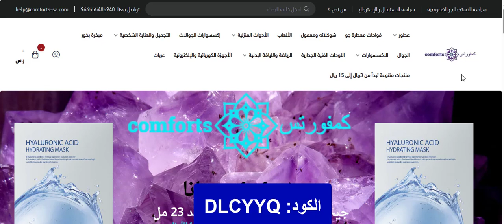كل مستلزمات مطبخك بأقل الأسعار من متجر Comforts كمفورتس + كود الخصم الإضافي (DLCYYQ)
DLCYYQ

كود خصم متجر كمفورتس Comforts "DLCYYQ" الساري على كافة الأدوات المنزلية ومستلزمات المطبخ لأسعار هي الأقل، الآن أحصلي سيدتي على كل ما تحتاجين اليه بمطبخك بسعر لن يكرر لتجديد المطبخ وتجهيز المطابخ للعرائس نظرًا لخصومات كمفورتس نفسها علاوة على الخصومات الإضافية المُقدمة من كوبونات الخصم.

أحدث الأدوات والأجهزة المنزلية من كمفورتس بأقل الأسعار

متجر كمفورتس الالكتروني يسهل على كل سيدة الحصول على أحدث أنواع الأجهزة المنزلية والأدوات الممكن أن تحتاج اليها كل سيدة مع السعر الأقل، مع كود خصم متجر كمفورتس Comforts " DLCYYQ" سيصبح السعر أقل بكثير، واليكم أبرز القطع الأعلى تخفيضًا والأكثر مبيعًا من المتجر الالكتروني:

• خلاط عصائر كهربائية محمول، يعد من أبرز الحلول التكنولوجيا الحالية لتحضير العصائر لكلًا من الخضروات والفواكه، علاوة على تحضير القهوة والحليب وخلطات البروتين، علاوة على إمكانية فصل الجزء العلوي عن القاعدة وهذا ما يجعله سلس الاستخدام وممتاز للحفظ أيضًا، خلاط خفيف وسهل التنقل، مزود بسيليكون يجعل منه راحة كبيرة بالحمل، من الأدوات العصرية المميزة علاوة على كونه مناسب للاستخدام بالأماكن الداخلية والخارجية.

للحصول على الخلاط الكهربائي للعصائر من متجر كمفورتس من خلال ذلك الرابط

• رفوف التخزين المتحركة، رفوف تخزين متنقلة للحمامات، غرف المعيشة والمطابخ، يساعد على التخزين للكثير من الأشياء لكونه يحتوي على عدد 4 أرفف، من السهل وضعه بالكثير من الأماكن بشكل عرضي أو طولي لسلاسة ومرونة تحريكه وعملية استخدامه، من موفرات الراحة بالبيت وموفرات المساحة، يمكن استخدامه بالمحال التجارية والعيادات أيضًا.

للحصول على رفوف التخزين المتحركة من كمفورتس عبر ذلك الرابط

• جهاز إعداد الوافل الكهربائي عن 110 فولت، مناسب لإعداد وجبات الإفطار وسناكس نصف اليوم السريع، من أساسيات العمل لتحضير وجبات الأطفال المختلفة، ذا تصميم أنيق وله ألوان مختلفة يمكن الاختيار من بينهم لما يتوافق مع ديكور منزلك سيدتي لكونه سيصبح واحد من أساسيات الاستخدام اليومي، يأخذ مساحات صغيرة وسهل الانتقال.

للحصول على جهاز إعداد الوافل من متجر كمفورتس عبر ذلك الرابط

عن متجر كمفورتس الجديد

متجر كمفورتس واحد من متاجر التسوق الالكتروني المميزة لما يوفره من تنوع كبير من المنتجات التي تخدم احتياجات الكثير من البيوت وبمجالات عدة، لعدد من الأجهزة الكهربائية، الأدوات المنزلية منتجات العناية ومستحضرات التجميل، تلك المًقدمة بأقل الأسعار علاوة على قسائم شراء كمفورتس الجديدة التي توفر تخفيض إضافي علاوة على الخصم المتوافر بكمفورتس.

شروط ضمانات المنتجات من متجر كمفورتس الالكتروني

• كمفورتس يضمن لعملائه مرور كافة المنتجات باختبارات عمل صارم وإجراءات تفتيش قبل إتمام عمليات الشحن.

• يوفر المتجر الالكتروني مدة عام ضمان على المنتجات الخاصة بالأجهزة المنزلية.

• في حال الإرجاع لابد وأن تكون المنتجات بحالتها الأصلية من أجل الاسترداد أو الاستبدال.

• الأضرار الناتجة عن سوء الاستخدام المتجر الالكتروني غير مسئول عنها فهي لسوء استخدام المشتري.
• في حال كان المنتج به أحد العيوب فلابد من إخبار فريق العمل ليتم الحل خلال 7 أيام من تاريخ الاستلام للمنتجات، وسوف يتم العمل على إعادة الشحن والترتيب واسترداد الأموال.

كود خصم متجر كمفورتس Comforts " DLCYYQ" ساري عمله على كل ما يوفره المتجر الالكتروني من قطع متنوعة، كوبون خصم حصري ومؤكد الفاعلية فلا يفوتكم، سيوفر عليكم الكثير عن تجديد المطبخ لشراء الأدوات والأجهزة الجديدة، علاوة على توفيره للعرائس ليتيح لها الحصول على ما ترغبه بأقل الأسعار.